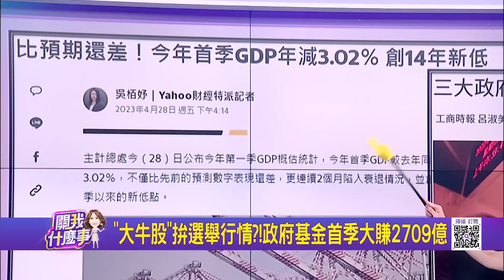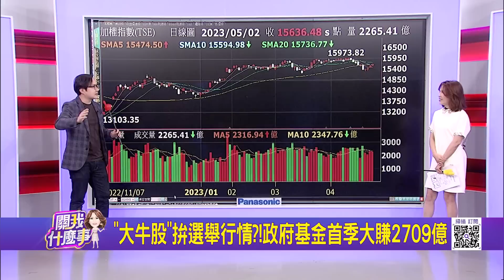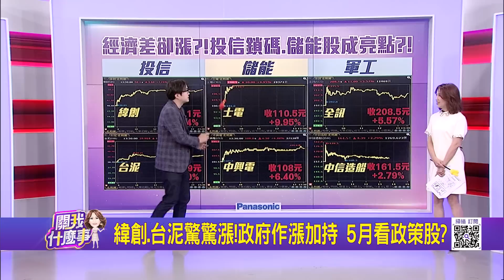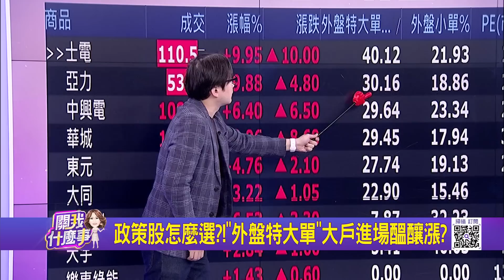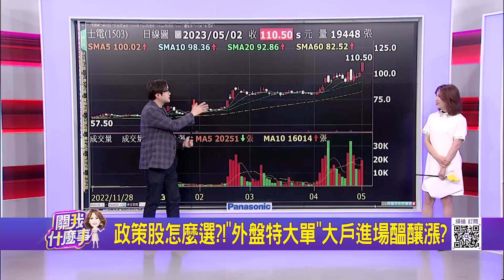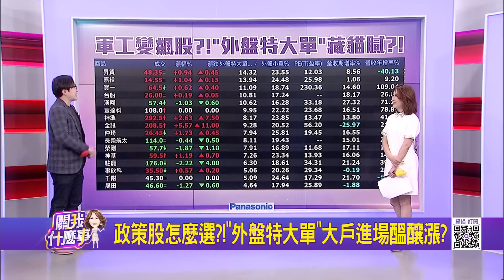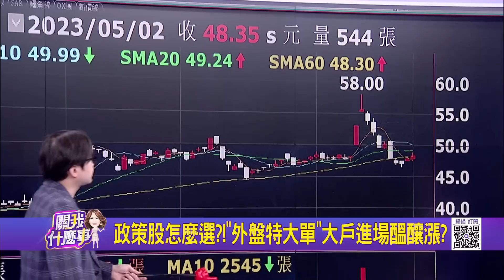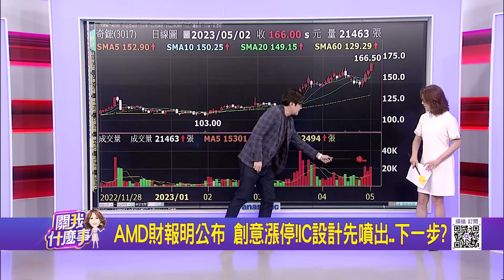大牛股拚選舉行情?!政府基金首季大賺2709億 緯創.台泥驚驚漲!政府作漲加持 5月看政策股?｜陳斐娟 主持｜20230502| 關我什麼事 feat.蘇威元